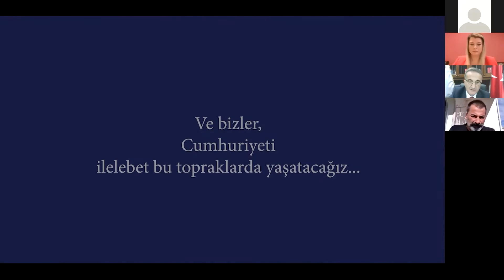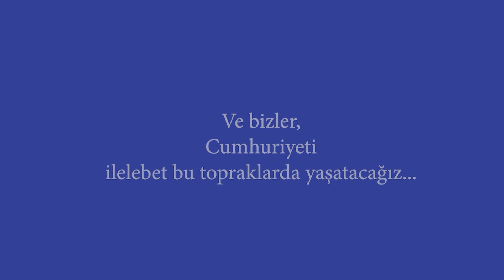Işık Üniversitesi/ 29 Ekim Cumhuriyet Bayramı Kutlama Programı